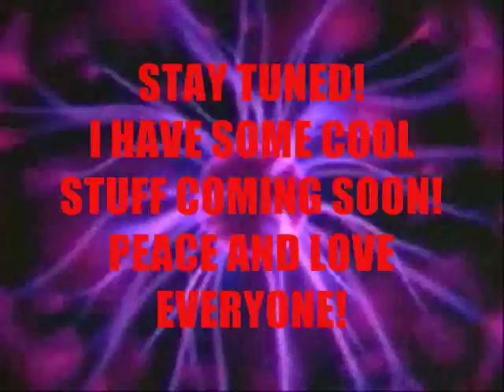JOY RIDE !!!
SHORT VIDEO OF A QUICK JOY RIDE ON THE ELECTRON 2. All electric self charging!
I will keep you updated on my progress. Peace and Love Everyone!
This bike is a 1976 Susuki, with two redline generators 12 volt DC to 120 Volt AC at 500 watts each. With 3 12 volt batteries ran in series running a 36 volt floor buffer motor. It has a 36 volt charger built in and 4 more charging systems coming. Watch my electron2 video for more information. Also the 2 redline generators are being ran off 1 of the 3 batteries from the series.